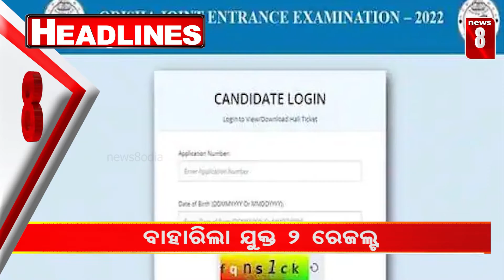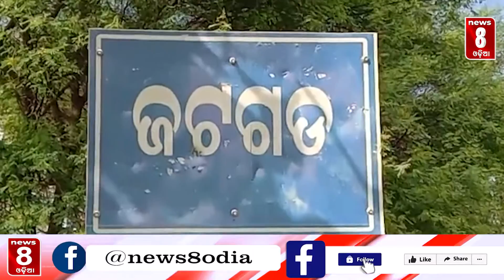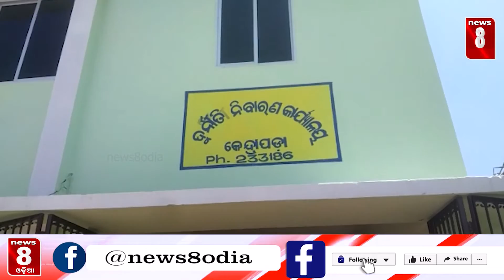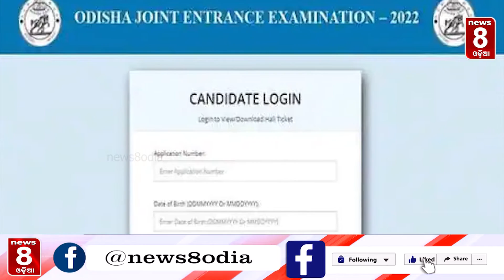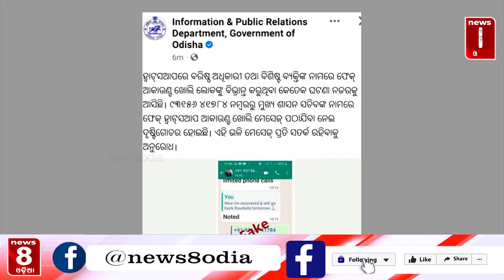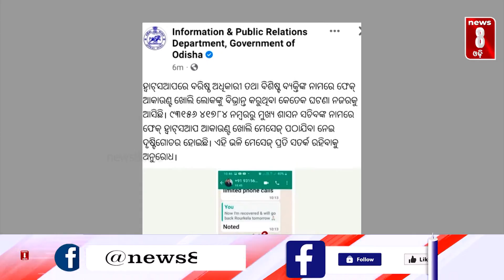ସାରାଦିନର ଖବର || Bulletin || News8odia